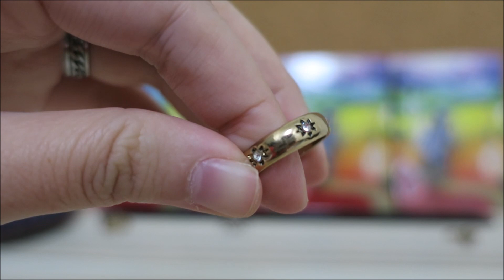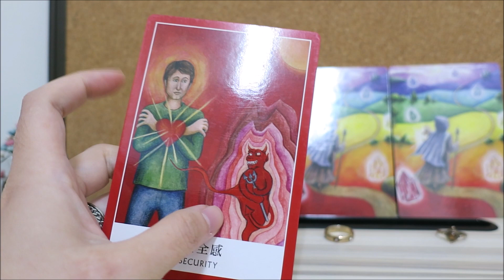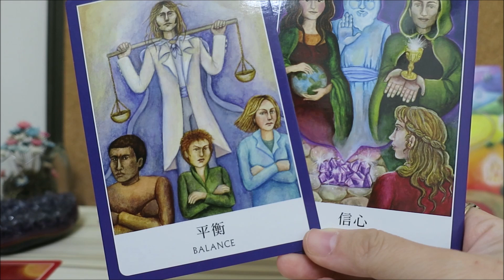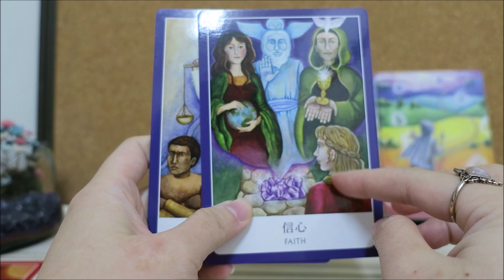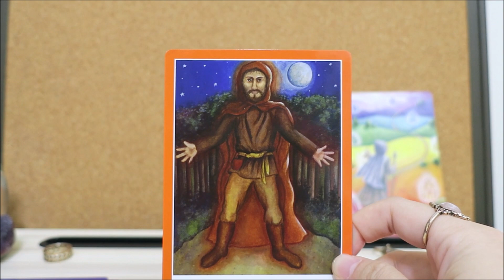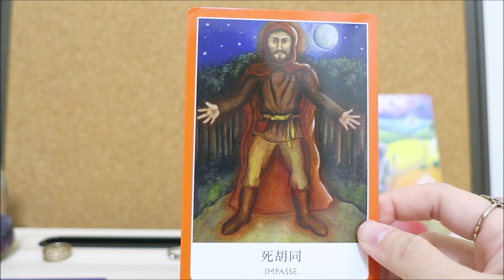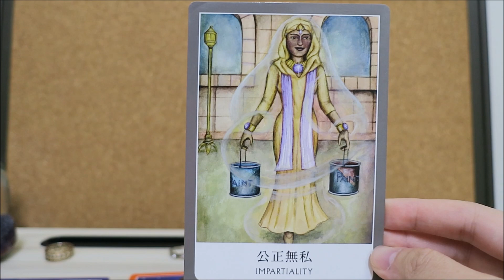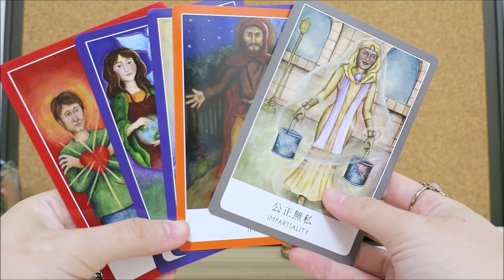✡Amethyst占卜✡我此生的靈性天賦是什麼?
這是高我與大天使加百列給我的優先訊息，我還有很多題目未來會慢慢與大家分享，因為我們希望可以讓你更了解自己這輩子帶來了什麼靈性天賦，
這也是宇宙給你的禮物，希望你可以好好運用，幫助地球，幫助人類。
即便你現在的能力只能幫助自己，都是可以的!!
但絕對不要忘記飲水思源，隨時保持感恩的心，
當你看到這部影片，表示你的天賦技能已經開啟，
請將你的內心敞開，讓你的能量與宇宙連結，讓你的天賦可以100%發揮吧!

也希望你可以分享更多你的心得讓我知道唷!!^^  謝謝你的支持

Amethyst本職是學生命靈數心靈諮商的，脈輪智慧指引卡是我個人自己有興趣，也是連結最深的牌組，因此也會搭配生命靈數或搭配個占來為紫晶寶寶們解惑，
希望未來我們有機會相遇^^

Amethyst生命靈數官網歡迎大家前往逛逛，或許可以得到對你有幫助的訊息
更豐富的靈性揚升內容都在Amethyst儷兒心靈工坊